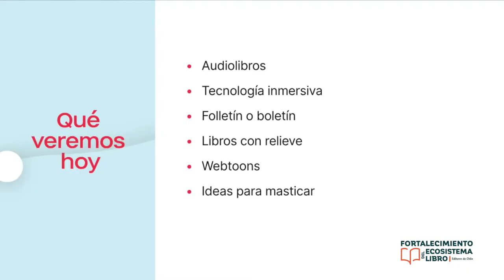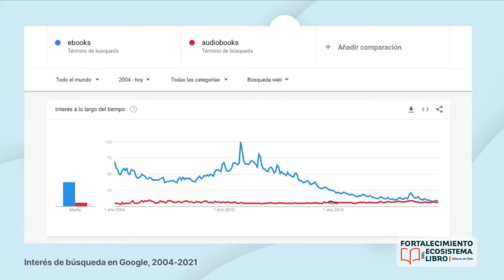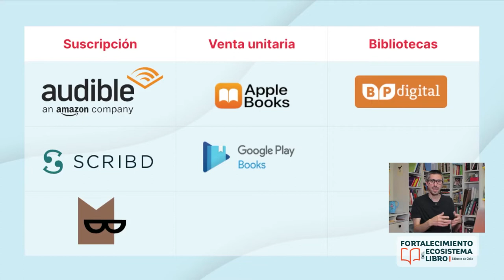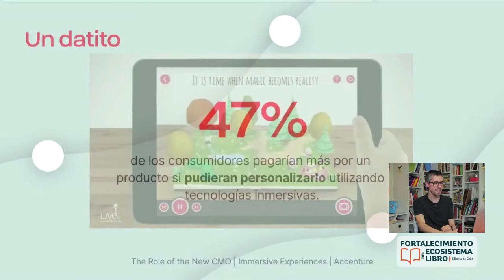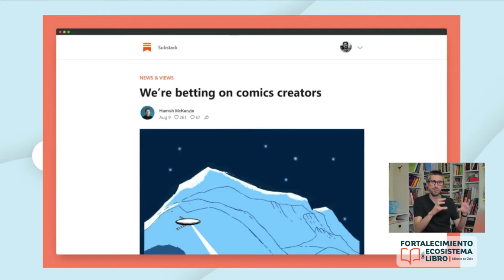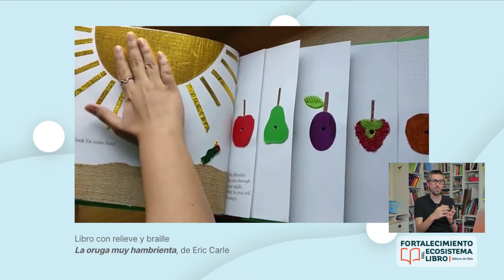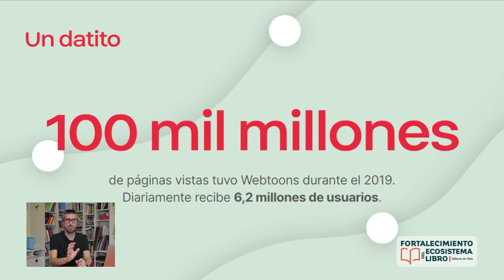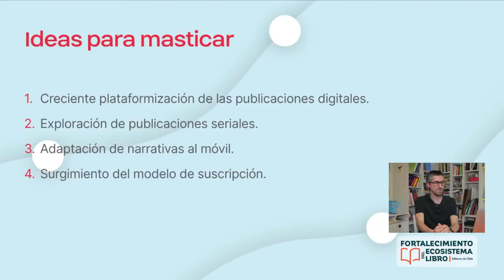Módulo 3: Formatos no habituales de libros - Expone Patricio Contreras - 2021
Presentación en torno a formatos alternativos de libros, dejando de lado el volúmen en papel. Se hablará de audiolibros, formatos digitales, libros en braille, entre otros, para explorar sus características específicas.

Acerca del expositor:
Patricio Contreras es periodista y profesor universitario de periodismo emprendedor. Entre 2010 y 2012 colaboró en el suplemento «Artes y Letras» de El Mercurio, donde escribió sobre patrimonio e historia. En 2011 cofundó Ojo en Tinta, plataforma multimedial sobre libros. Entre 2009 y 2019 fue el editor de Puroperiodismo, la revista de medios del Departamento de Periodismo de la Universidad Alberto Hurtado. En marzo de 2020 inició dos proyectos: Hipergrafía, un boletín bimensual sobre libros, y Sala de herramientas, un boletín semanal y canal de tutoriales de Youtube orientado a profesores virtuales y trabajadores remotos.

Fecha de la actividad: Miércoles 24 de noviembre de 2021

00:00 Crecimiento de los Audiolibros
09:09 Tecnologías Inmersivas: Realidad Aumentada
18:02 El Resurgimiento del Folletín y Newsletters
23:22 Libros con Relieve para Personas con Discapacidad Visual
27:38 Webtoons: Una Nueva Forma de Cómic
16:23 Realidad Aumentada en libros
17:20 Tendencia del folletín a través de boletines
20:18 Libros inclusivos: Braille y relieve
23:59 Resurgimiento de las publicaciones seriales: Webtoons
26:34 Modelos de suscripción en la era digital
32:46 Autoedición y autopublicación en plataformas
35:07 Plataformización de la autopublicación
37:47 Producción y difusión de libros para personas con discapacidad visual
40:07 Audiobooks como solución a necesidades de lectores
42:08 Producción de libros accesibles y cifras sobre Braille
46:33 Convivencia de formatos: libro físico y digital
49:10 Especialistas y tecnología en la producción de libros alternativos
51:20 Audiolibros y Realidad Aumentada
54:31 Lectura dramatizada vs Audiolibros
56:13 Automatización en la Producción de Audiolibros
57:55 Plataformas de Distribución y Crítica a las Plataformas
01:00:00 Perspectiva Crítica sobre Plataformas y Comercialización
01:01:52 Diversificación y Desafíos en la Monetización Digital
01:06:37 Importancia de la Colaboración y Asociatividad
01:09:49 Importancia de la Asociatividad y Colaboración
01:10:47 Valor de las Newsletters Editoriales
01:11:17 Agradecimiento y Próxima Sesión